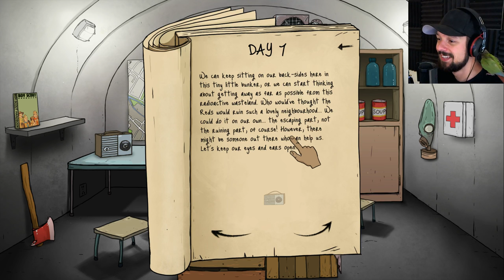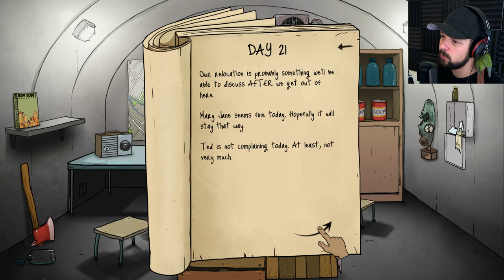60 Seconds - FINAL STRETCH - Ep. 45 ★ Let's Play 60 Seconds! (Tsar Bomba)